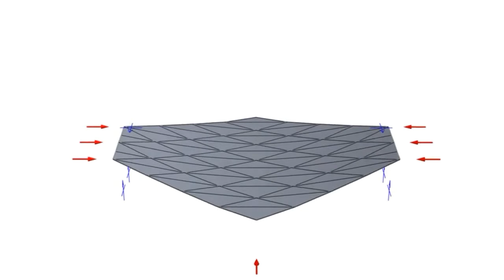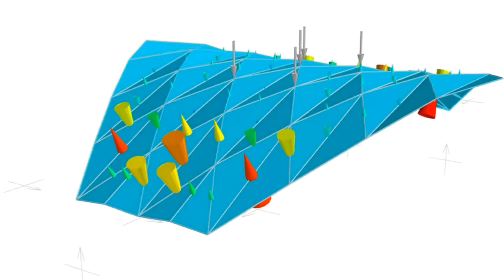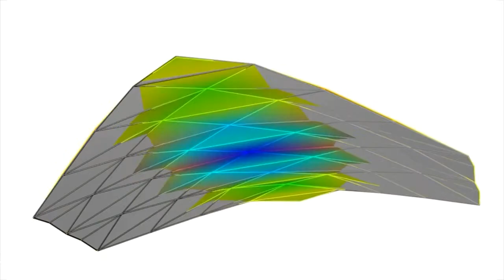Thin Concrete Shells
Casting of thin concrete shells